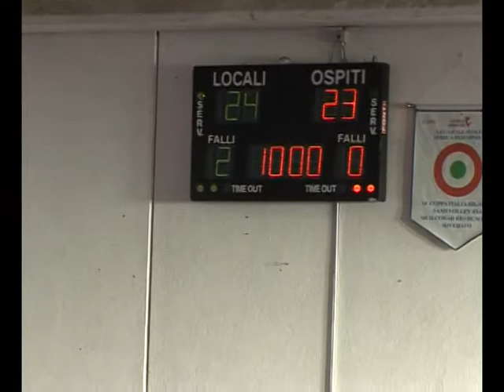Post gara Volley Soverato Marsala Volley 3-0